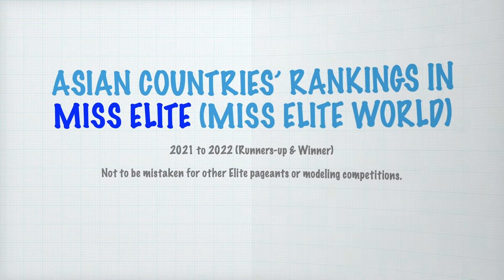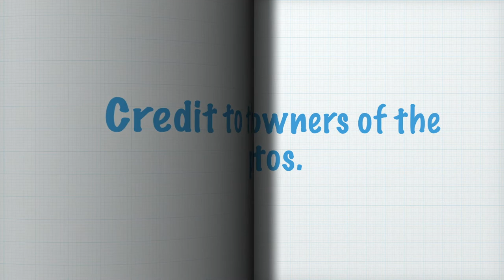Asian Countries' Rankings in MISS ELITE (2021 to 2022) by Runners up & Winner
These are the rankings of Asian countries in Miss Elite (Miss Elite World) from 2021 to 2022 by runners-up and winner.